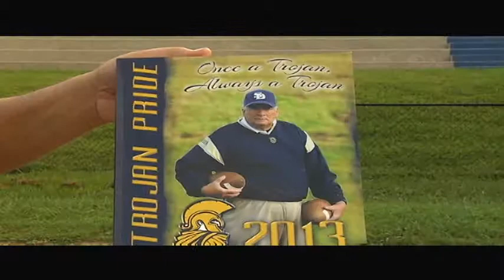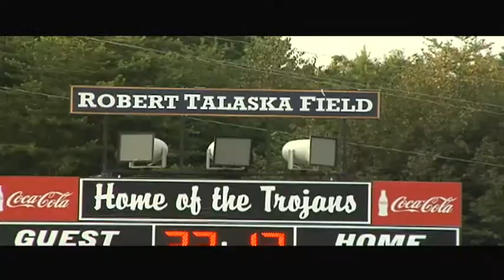P Soddy Field Dedicated WDEF6GL5